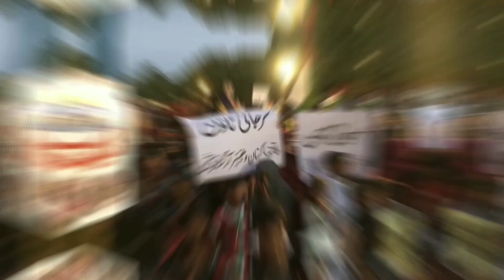Governor House Protest Palestine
keep it up support him